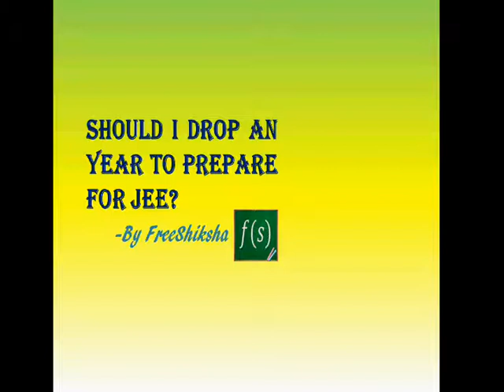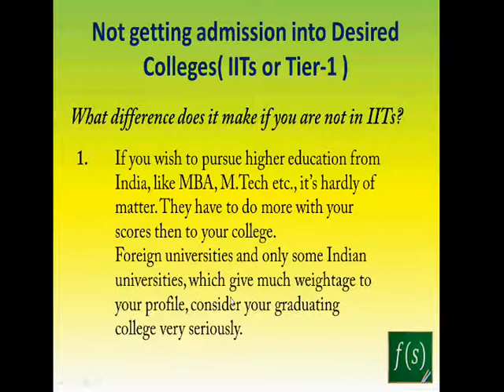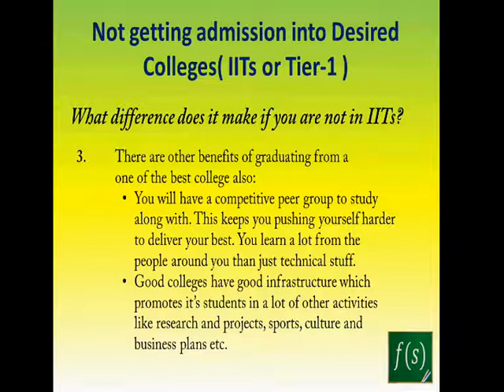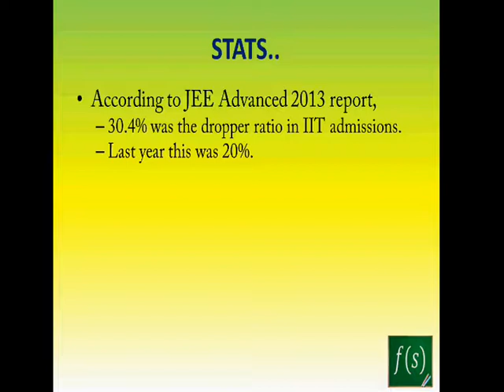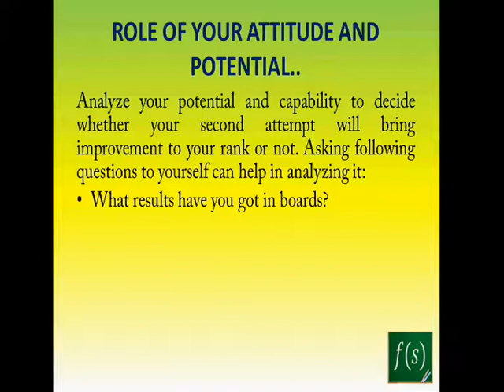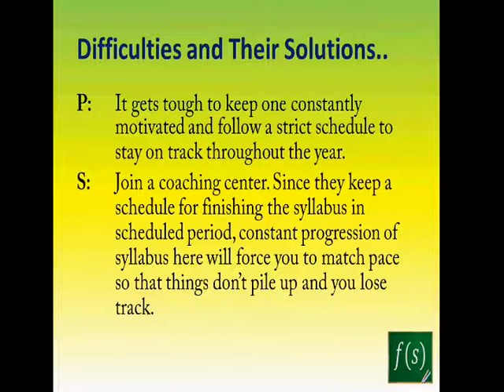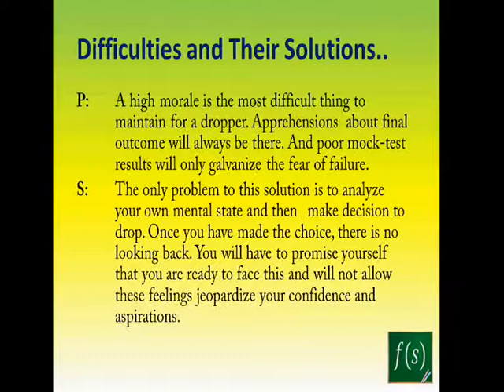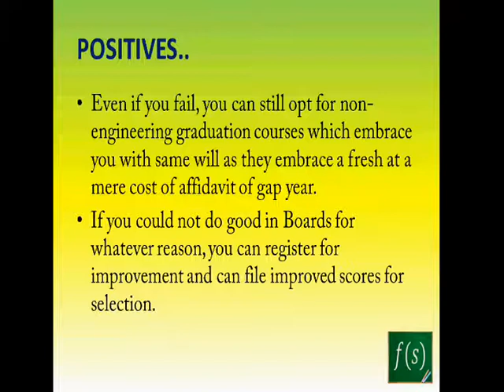Should You drop to prepare for IIT JEE ? (JEE MAIN, AIEEE, JEE ADVANCED, Bad JEE Result, exam)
You should drop for better JEE result if..? JEE main and JEE advanced preparation preparation for getting into IIT is possible if you prepare for one year. These are tips to keep in mind before you decide on a bad JEE mains result. JEE advanced exam is a difficult paper and depends on your cbse result for you to get through. But you can consider jee main paper.

Things to consider while making decision to drop an year for IIT JEE

This video discusses all the aspects and points one must consider while making decision to drop an year for IIT JEE, JEE MAIN, AIEEE, JEE ADVANCED